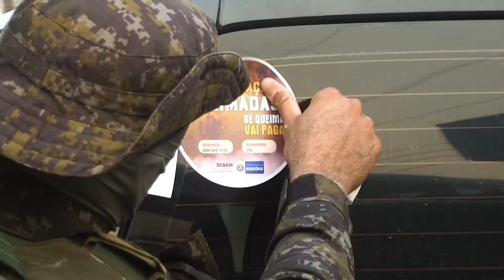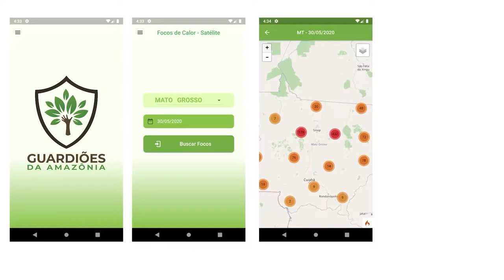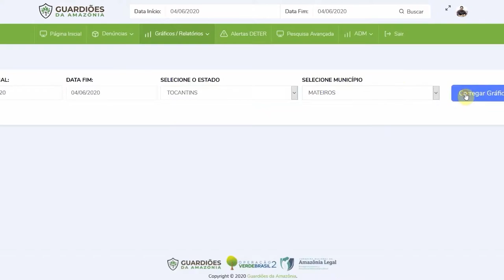Sedam realiza pitstop de concientização